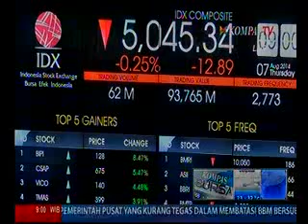Pembukaan IHSG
Media: Kompas Tv
Rubrikasi: Kompas Bursa
Waktu: 09.00 WIB
Narasumber: BEI